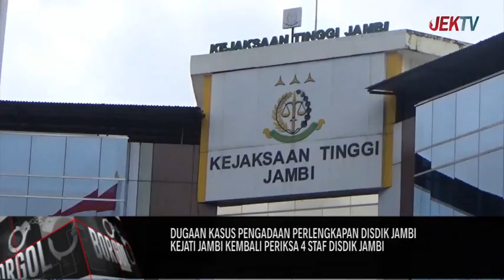KEJATI JAMBI KEMBALI PERIKSA 4 STAF DISDIK JAMBI